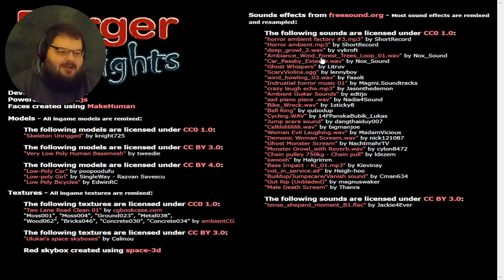I'll Never Ride My Bicycle At Night Again | Burger & Frights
After a long day I just want to enjoy the scenery on my ride home.